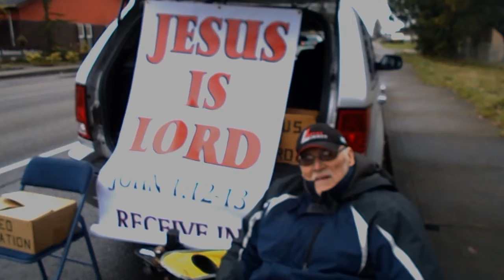Evangelist Carl in Aberdeen Washington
A quick interview with my simple still camera..
all I had at the moment to capture this servant of the Lord...